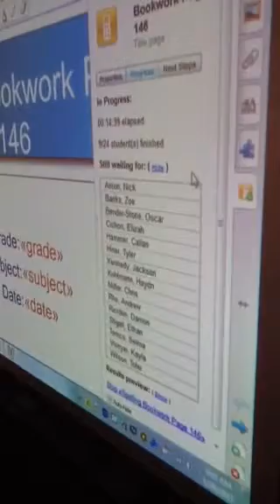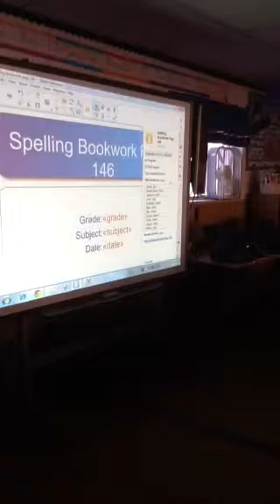Soft start with clickers